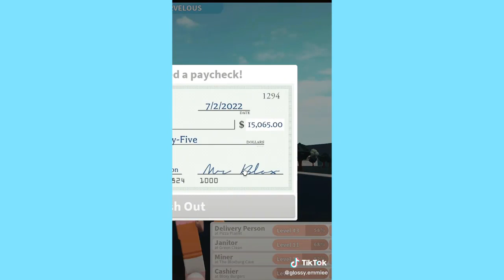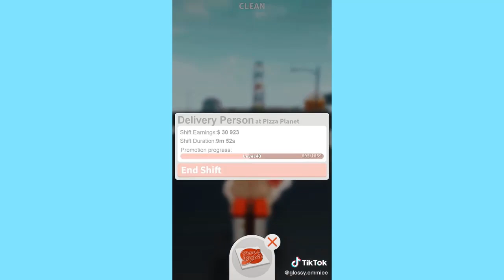Bloxburg Hacks TikTok Compilation #30